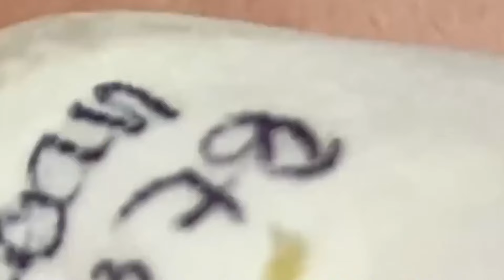𝐁𝐞𝐚𝐮𝐭𝐲 𝐌𝐚𝐝𝐞 𝐄𝐯𝐞𝐫𝐲𝐝𝐚𝐲 𝐑𝐞𝐥𝐚𝐱#898